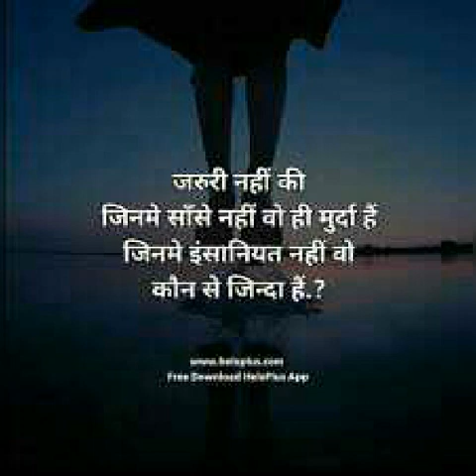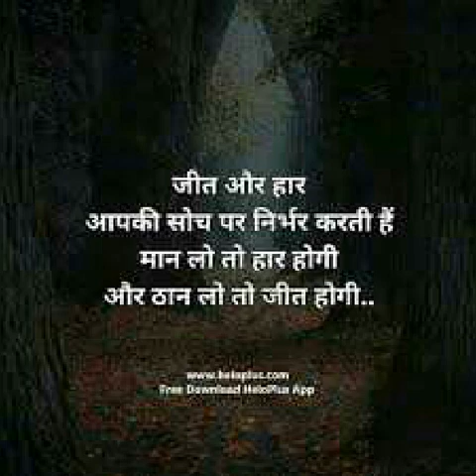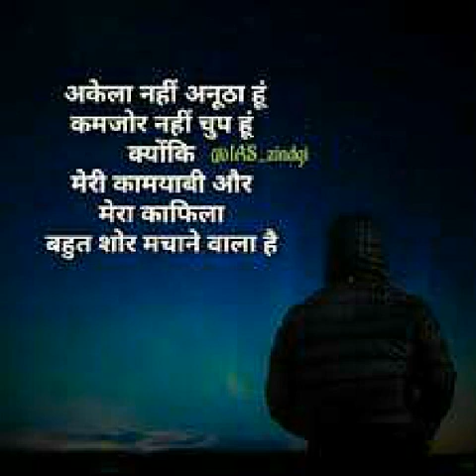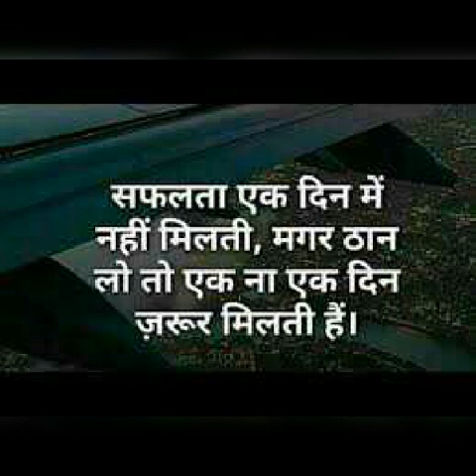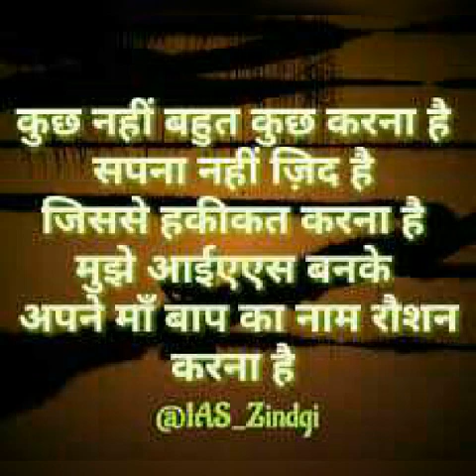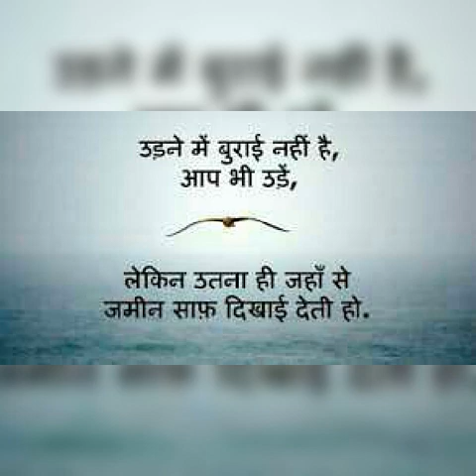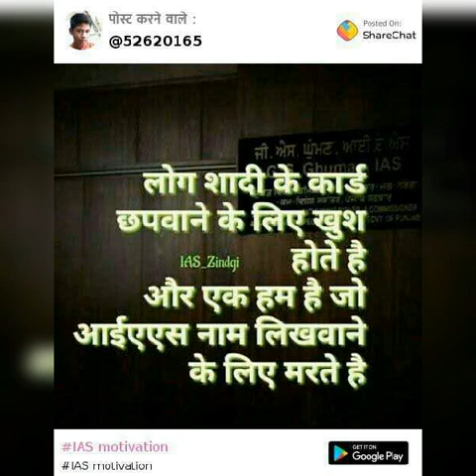Teri Mitti Mein Mil Jana